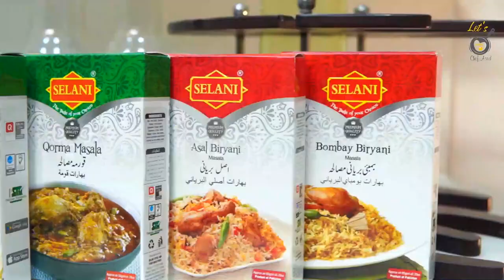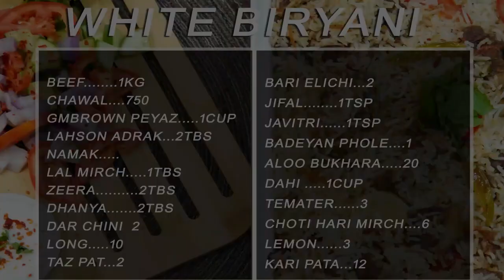Savor the Flavors: Beef Biryani Recipe"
Let's Cook with Chef Asad

Description:
Enjoy the top notch combination of spices and soft red meat in our beef Biryani recipe, a culinary masterpiece that brings the wealthy flavors of South Asia on your table. Biryani is a aromatic and fragrant dish known for its layers of perfectly cooked rice, succulent red meat, and a medley of spices. On this culinary journey, we will stroll you thru the stairs to create this sensational dish. Learn how to marinate the red meat to perfection, infuse the rice with the essence of spices, and bring together a biryani this is a real symphony of taste. Whether or not you're celebrating a special event or without a doubt yearning something brilliant, our beef Biryani is sure to impress.

Beef - 1kg
Rice (Chawal) - 750gm
Fried Onion (Brown Peyaz) - 1cup
Ginger Garlic Paste (Lehson Adrak) - 2tbs
Salt (Namak) - to taste
Red Chilli Powder (Pissi Lal Mirch) - 1tbs
Cumin (Zeera) - 2tbs
Coriander (Dhanya) - 2tbs
Cinnamon (Dar Chini) - 2
Clove (Long) - 10
Bay Leaf (Tez Pat) - 2
Black Cardamom (Bari Elichi) - 2
Nut Meg (Jifal) - 1tsp
Mace (Javitri) - 1tsp
Star Anise (Badeyan Phool) - 1
Dry Plum (Aloo Bukhara) - 20
Yoghurt (Dahi) - 1cup
Tomato (Temater) - 3
Small Green Chilli (Choti Hari Mirch) - 6
Lemon - 3
Curry Leaves (Kari Pata) - 12